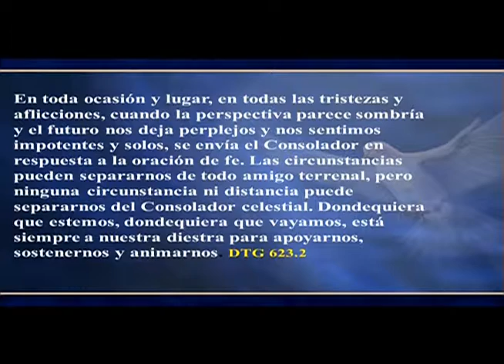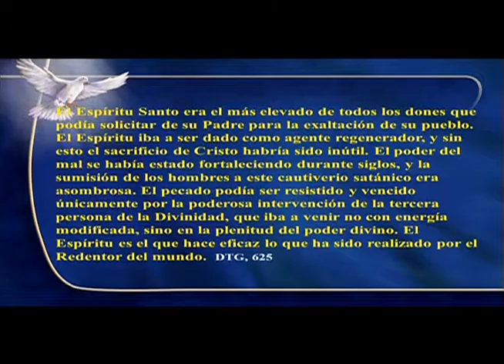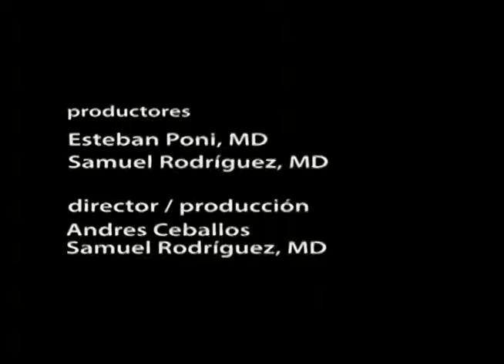Una Pausa en el Camino 20140715 TRT 10 49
Pr. Héctor Enrique Ramal, MFR, DM (Colton, CA)

La asociación entre Maestro y estudiante, el arte del método educativo, y la salvación como objetivo son grandes temas de análisis bíblico. En esta oportunidad reflexionando sobre "El Espíritu Santo".

La presencia transformadora de un ser personal persuasivo y nunca impositivo será tema del Pr. Ramal en 5 estudios bíblicos inolvidables. El Espíritu Santo, su naturaleza, su obra, su ejemplo cumbre de humildad de llevarnos siempre a Cristo y no a sí mismo.